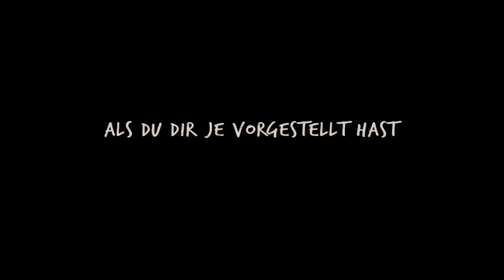Margos Spuren | Trailer 1 | Deutsch HD | John Green | Paper Towns (Cara Delevingne, Nat Wolff)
Die geheimnisvolle Margo (Cara Delevingne) ist für Quentin (Nat Wolff) das begehrenswerteste Mädchen an seiner Schule. Für eine Nacht wird Quentins Traum wahr und die beiden ziehen um die Häuser. Am nächsten Tag ist Margo verschwunden – aber nicht ohne versteckte Hinweise zu hinterlassen. Die Suche nach ihr entwickelt sich für Quentin und seine Freunde zu einem aufregenden und spannenden Abenteuer, das sie quer durch die USA führt.  Bei dem Versuch, Margo und ihr Universum zu verstehen, wachsen alle Beteiligten schnell über sich hinaus, und genau darin scheint die Lösung zu liegen…

Mit MARGOS SPUREN liefert Regisseur Jake Schreier einen berührenden, spannenden und zugleich lustigen Film über die Suche nach sich selbst, wahrer Liebe, Freundschaft und dem unbeschreiblichen Gefühl von Freiheit!
Der Film nach der Romanvorlage von John Green startet am 30. Juli 2015 bundesweit im Kino!

Den Soundtrack inkl. Tracks von Kindness, Vance Joy, Vampire Weekend, Saint Motel, Galantis, Haim, Grouplove u.v.m. hier bestellen:

Willkommen auf dem offiziellen YouTube Kanal der 20th Century Fox Deutschland! FoxKino ist die 1. Adresse für alle Film Fans - Deutsche Trailer in HD, Filmausschnitte, Clips und Making-Ofs der 20th Century Fox, immer in bester Originalqualität. Wir nehmen euch mit hinter die Kulissen von Blockbustern wie Hitman Agent 47, zeigen euch die Welt des Films und geben euch alle Infos zu neuen Filmen mit vielen Interviews, Extras und Featurettes.